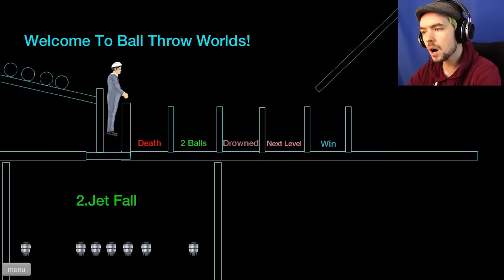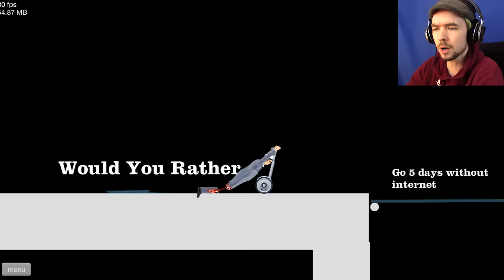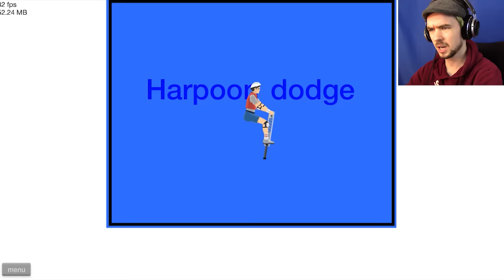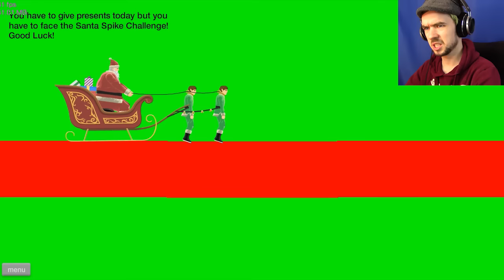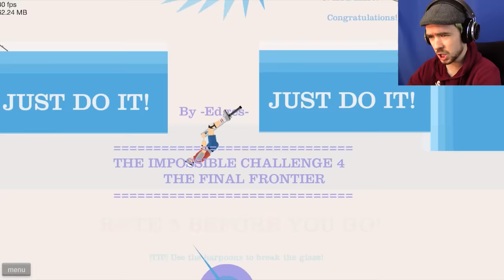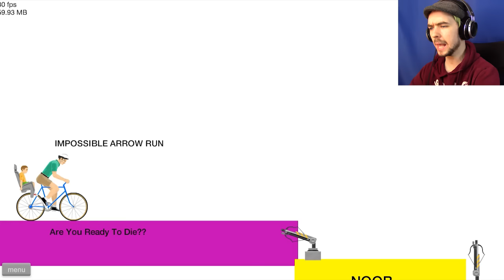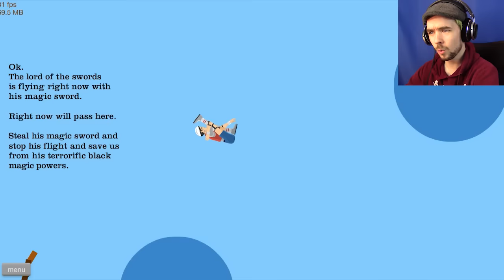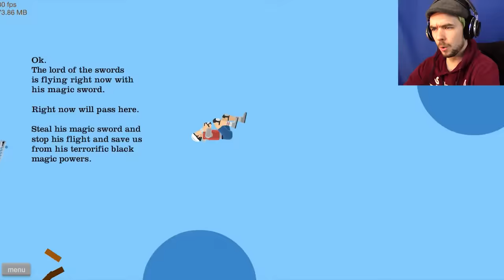TRY TO STOP! | Happy Wheels - Part 89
Since when have I ever tried to stop in happy Wheels!? CRAZY TALK!